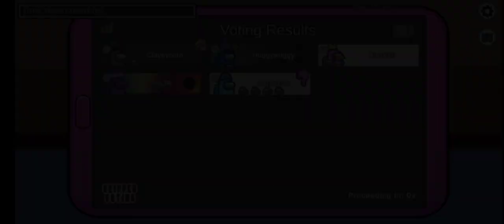ABB S2: HAR HAR HAR | Freddy 🆚 Huggy Wuggy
Co Host: @si_is_that_guy
Freddy/C Sonic: @Beck25gamer
Alaskan/Huggy: @AlaskanChickensProductions